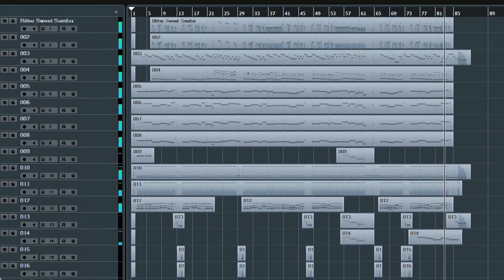Bittersweet Samba ビタースウィート・サンバ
素材　ヤマハミュージクデータ・ショップ　(216円)